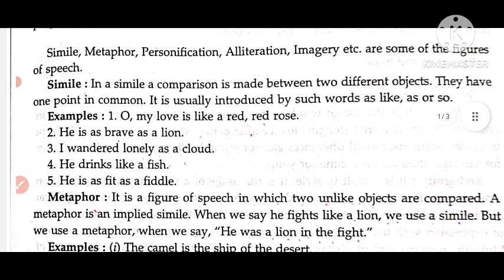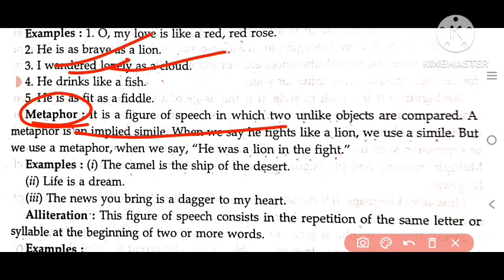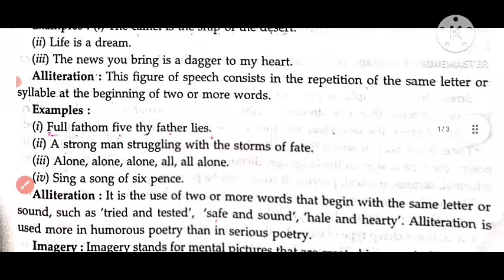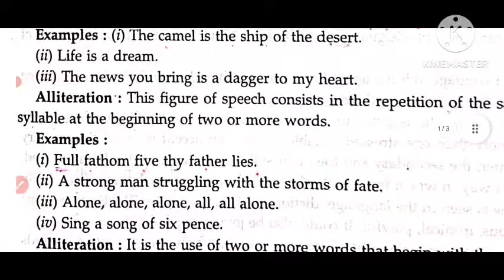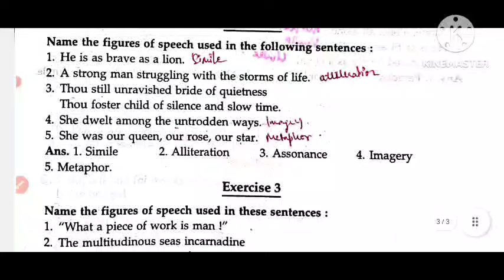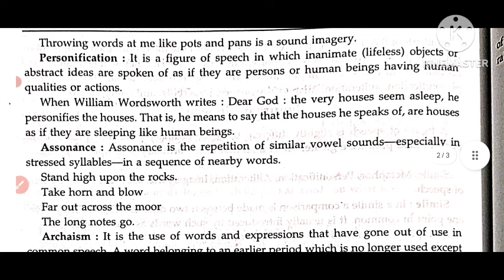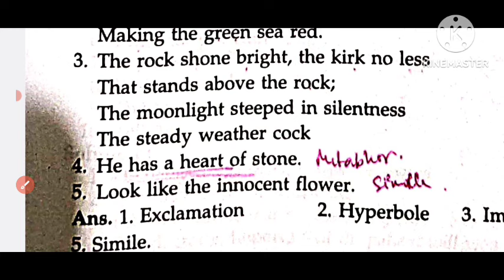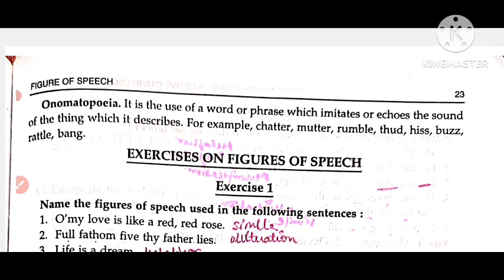elective figureofspeech figure of speech